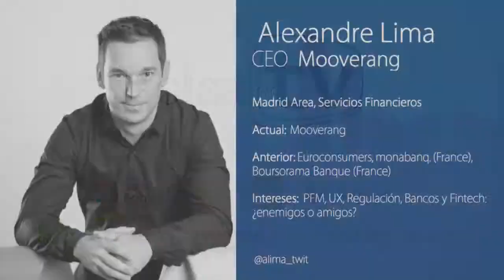uFintech | Entrevista a Alexandre Lima, CEO de Mooverang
Entrevista a Alexandre Lima, CEO de Mooverang, en Fintech Unconference Madrid 2016.